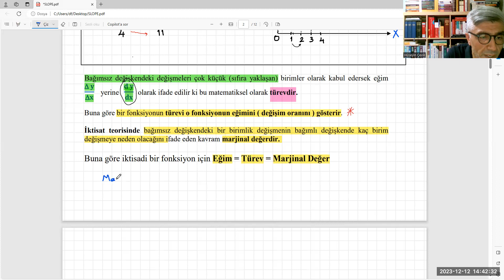İKTİSAT TEORİSİNDE MATEMATİKSEL TEMELLER 2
BİR FONKSİYONUN EĞİMİNİN CEBİRSEL VE GEOMETRİK GÖSTERİMLERİ